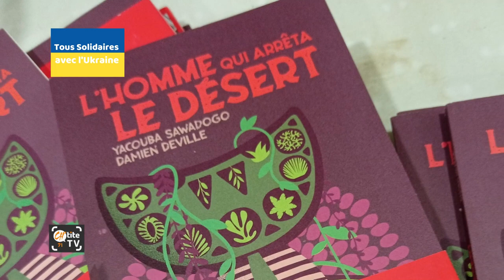CTV N136 11 juillet 2022.mp4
Vidéo hebdomadaire de la FDFR71
Lien et informations de la semaine écoulée et de celle à venir.